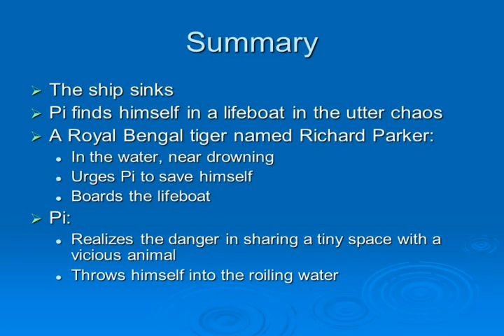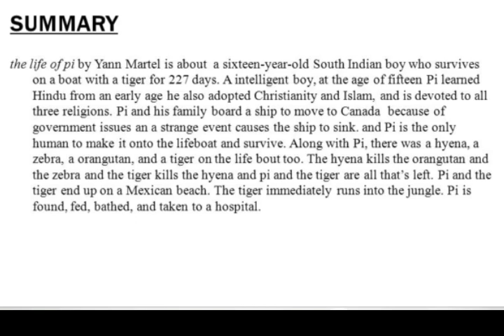Life of Pi in Malayalam,Life of Pi novel summary in Malayalam